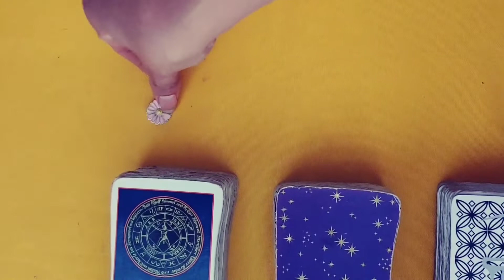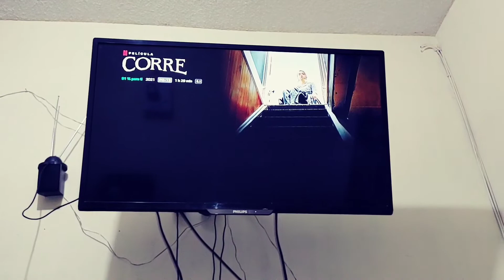vlog de sabadito